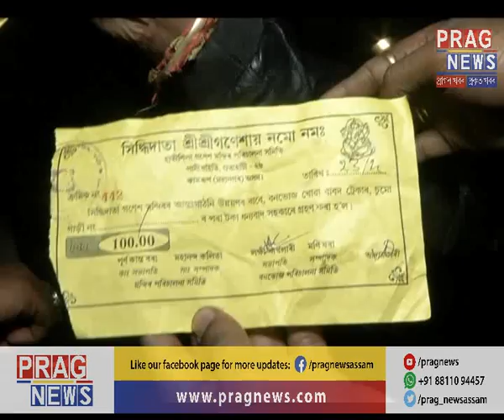Hatishila Picnic: Picnic turns nightmare l Vehicles returning from picnic spot get stuck in mud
Picnic turns nightmare for many when vehicles returning from Hatishila Picnic spot get stuck in mud unable to move out. What follows after? watch the video for details.